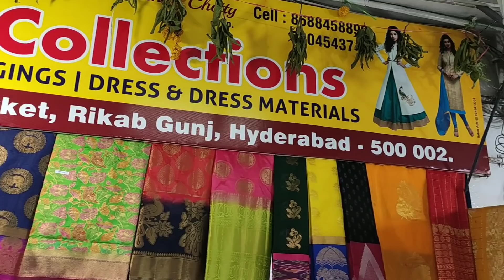Madina wedding Pattu sarees collection | courier available | best price & address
Pattu sarees collection

Varshini collections
# 21-1-641,3&4, Ground floor
God Gift Market, Rikab Gunj, Hyderabad